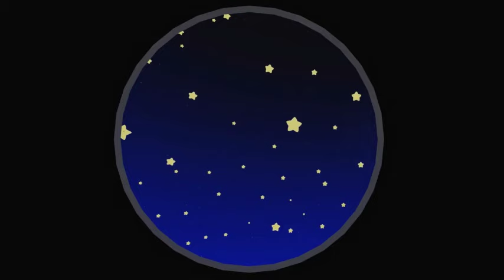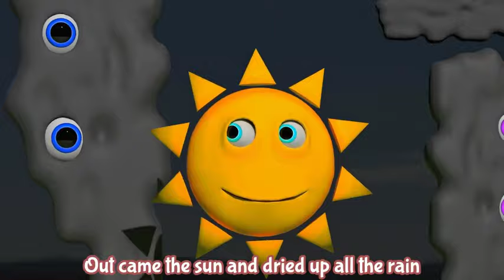Incy Wincy Spider | Five little ducks and More Kids Aura Nursery Rhymes & Songs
Itsy Bitsy spider and More - Kids Aura Nursery Rhymes & Songs have been a part of childhood for generations and continue to be a beloved form of entertainment for kids. From "Twinkle, Twinkle, Little Star" to "Jack and Jill," nursery rhymes are a great way to introduce children to language, rhythm, and music. They can be enjoyed at home, in the classroom, or during playtime.

One of the best things about nursery rhymes is that they are timeless. Many of the rhymes that we know and love today have been around for hundreds of years and have been passed down from one generation to the next. They are a part of our cultural heritage and have stood the test of time.

In addition to being fun and entertaining, Hickory Dickory Dock and More - Kids Aura Nursery Rhymes & Songs also have educational benefits. They help children develop their language and communication skills, as well as their cognitive and social skills. Rhymes like "Mary Had a Little Lamb" and "The Itsy Bitsy Spider" help children learn about animals and nature, while others like "Hickory dickory dock" , "Humpty Dumpty" and "Little Miss Muffet" teach children about emotions and social interactions.

There are countless nursery rhymes to choose from, but some of the best include "Old MacDonald Had a Farm," "Row, Row, Row Your Boat," "London Bridge is Falling Down," and "Baa Baa Black Sheep." Many of these rhymes have been adapted into songs and videos, making them even more engaging for children.

Overall, nursery rhymes are a wonderful way to introduce young children to the joys of language, music, and storytelling. They are a timeless form of entertainment that will continue to be enjoyed by children for generations to come.

baa baa black sheep do you have any wool